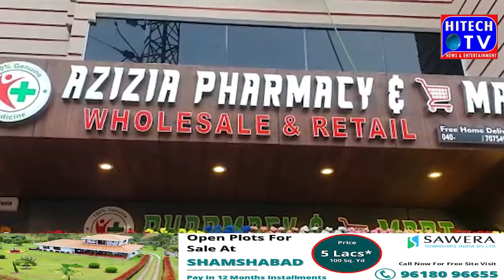Hyderabad Aziza pharmacy and mart ka tolichowki 7 tombs raod par bade paimane par ifteta amal me a